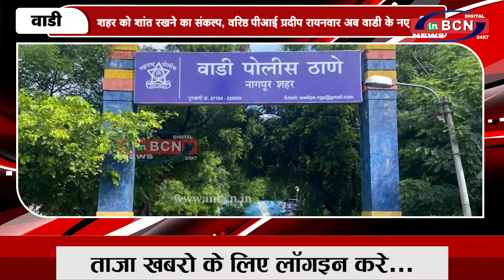कानून व्यवस्था बनाए रखने में सहयोग की अपील | INBCN NEWS